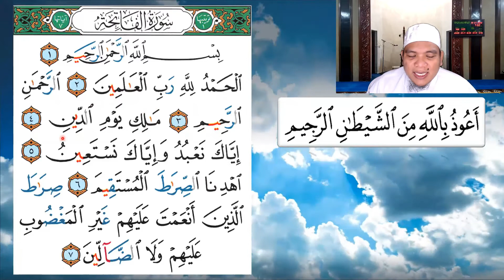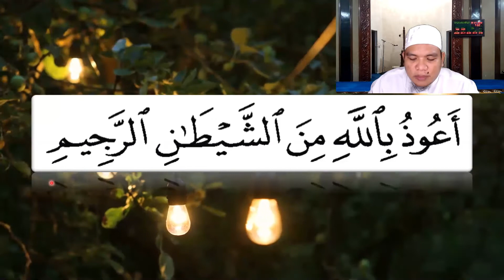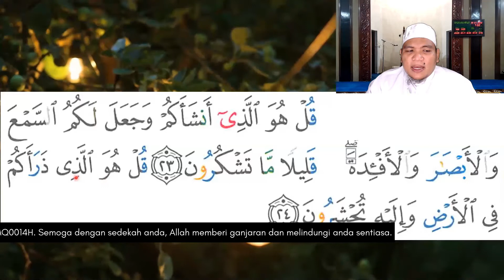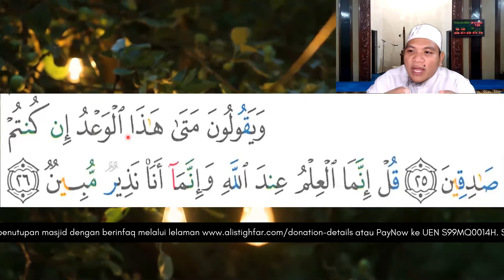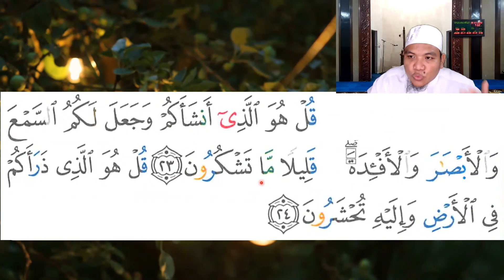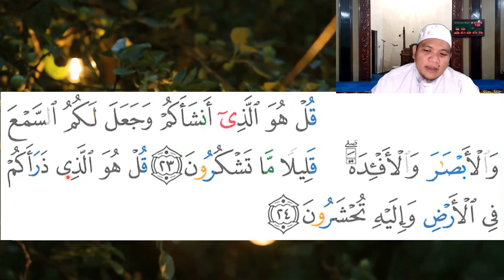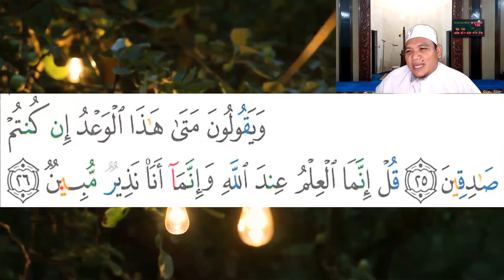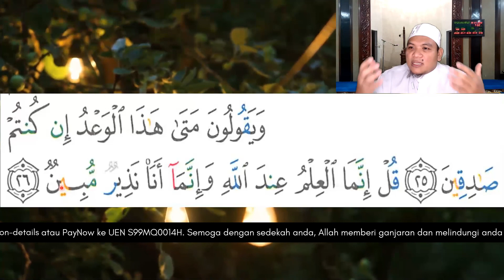Tajwid & Tahsin #37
Kuliah Maghrib (Jumaat) bimbingan Ustaz Md Hafizd Abd Wahab

To continue making donations to the mosque, you may do so via the following ways

3 - *PayNow to UEN S99MQ0014H
4 - *Bank Transfer to OCBC 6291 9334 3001